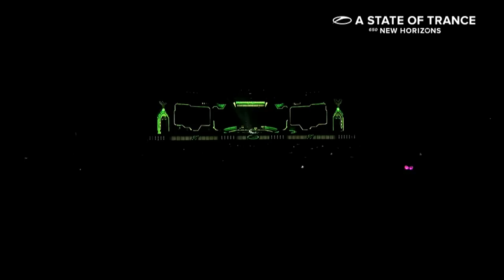ASOT 650 - Jakarta - Paul van Dyk - Full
Tracklist:
01. Genix & Las Salinas - Say Another What (AWD Remix)
02. Paul van Dyk & Arnej & ID - We Are One (We Are One 2013 Anthem) vs ID (Paul van Dyk Mashup)
03. Tangle & Tristan D Pres. Nu-State - Vertigo
04. Paul Oakenfold Feat. J Hart - Touched By You (Mike Hawkins Remix)
05. Genix - Tryfan
06. Eminence & Johann Stone - Volcano
07. Sean Tyas & Noah Neiman Feat. Fisher - Lose My Logic (Melodic Mix)
08. Paul van Dyk Feat. Vega 4 - Time Of Our Lives (UK Club Mix)
09. ID-ID
10. Frank Dueffel - Horizon
11. Heatbeat & Paul van Dyk & Arty - Rocker Monster vs The Ocean (Paul van Dyk Mashup)
12. Woody van Eyden & Maarten de Jong - It's A Shark (Maarten de Jong Remix)
13. ID-ID
14. Chris Schweizer - Reflections
15. Underworld & Hard Rock Sofa & Swanky Tunes - Born Slippy Here We Go (Paul van Dyk Mashup)
16. ID-ID
17. Rapha - Nice (Maarten de Jong Remix)
18. Max Graham vs Maarten de Jong - Lekker (For An Angel Edit Remix)
19. Dash Berlin Feat. Sarah Howells - Go It Alone (Andrew Rayel Remix) (Instrumental Edit)
20. David Forbes - Exist
21. Paul van Dyk vs Swedish House Mafia vs Super8 & Tab & Tom Fall - For An Angel vs One vs Fiesta (Paul van Dyk Mashup)
22. Paul van Dyk & Ummet Ozcan Feat. Second Sun - Here & Now Crush (Paul van Dyk Mashup)
23. Max Graham vs Maarten de Jong - Lekker
24. Paul van Dyk & Austin Leeds - Parranda
25. Mat Zo - Superman
26. Paul van Dyk & Arnej - We Are One (We Are One 2013 Anthem)
27. Luke Potter - Chance Worth Taking (ID Remix)
28. Paul van Dyk Feat. Plumb - I Don't Deserve You (Giuseppe Ottaviani Remix)